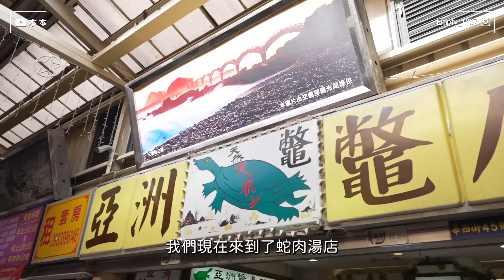帶外國人?體驗台式洗頭 再去華西街現場喝蛇毒｜台灣好棒棒 ft. @domidolosobig​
聽說帶外國人體驗台灣的影片都會有很多觀看數 馬上把多米星的多米給請來了!
謝謝多米來我的頻道玩 耶~~~開心~~

追蹤我 👇
粉絲專頁-江佑真-本本（Alva）